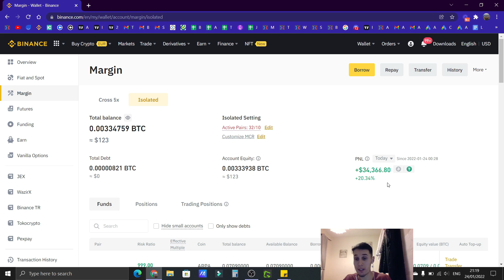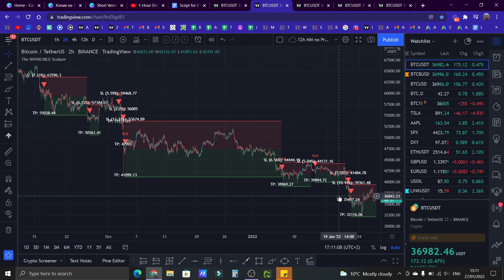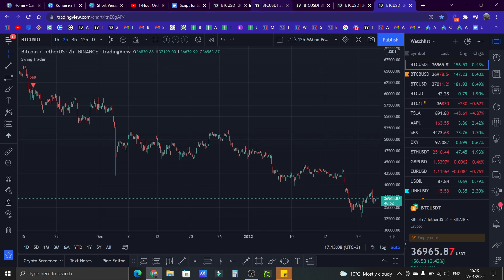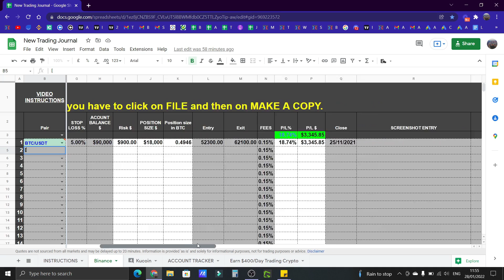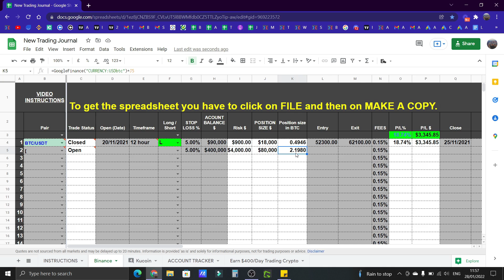How I Made $35,000 in a day SHORTING Crypto on Binance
👉 I turned $1,000 into $300,000 in 20 months of trading crypto.

Tired of losing money😞?
Want to Make Money Consistently with Crypto?✅

Do you keep track of your trades❓
⛔️There is NO WAY to make it in this business without tracking⛔️